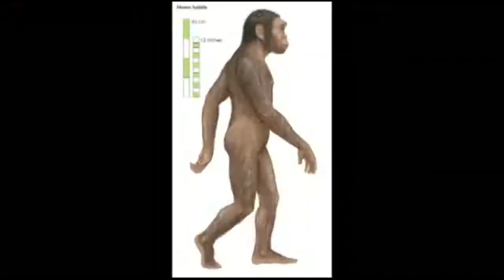Days of School Remix (Improved)